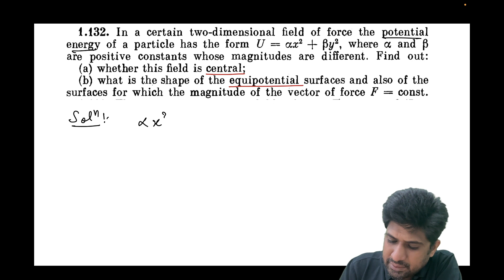WORK POWER ENERGY💣🔥💥 | Top Selected Problems from Irodov | Q.No 1.132 | MB Sir | JEE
This Video consist of the solution for Q.No 1.132 of the I.E. Irodov book series features Mohit Bhargava Sir answering significant questions from I.E. Irodov on the topic WORK POWER ENERGY.